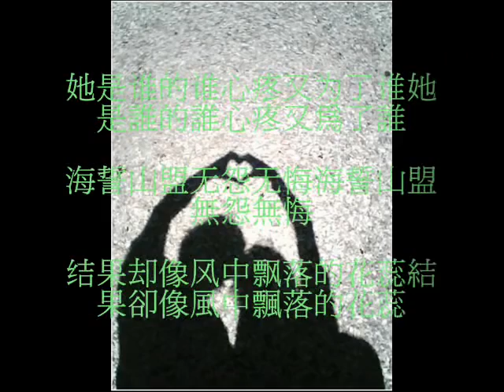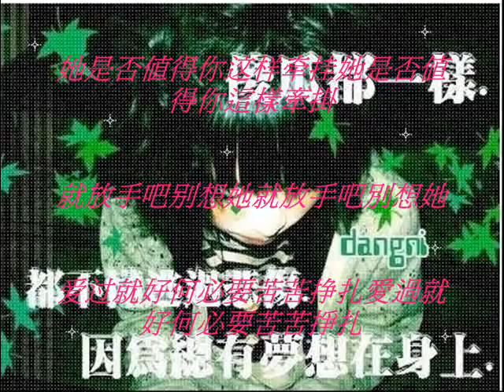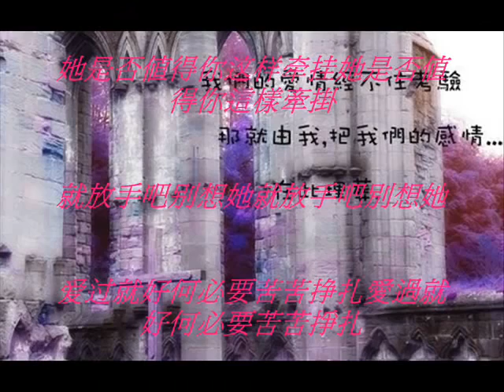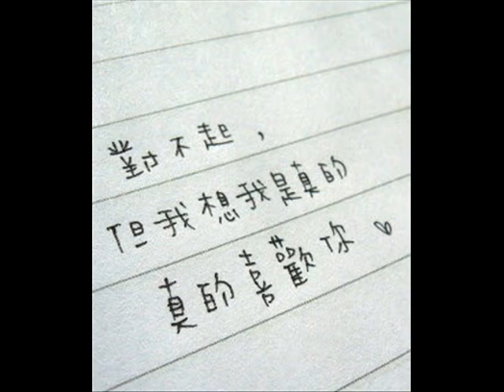高進 就放手吧別想她